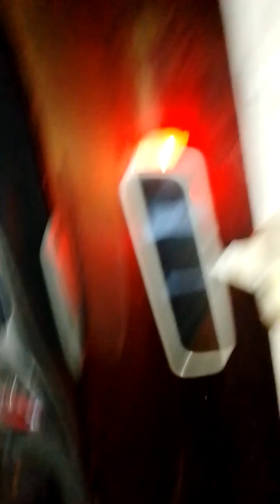hazara dhol saddam awan